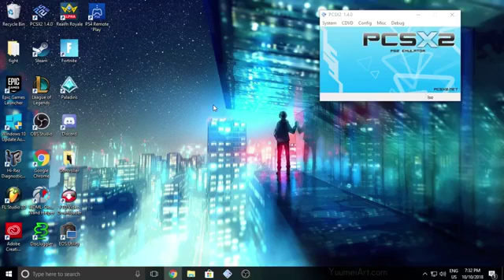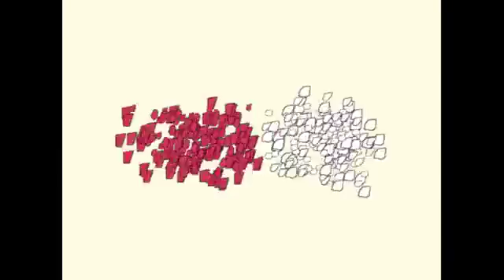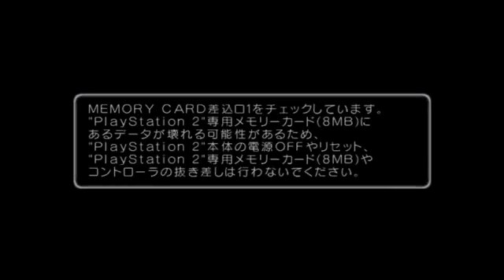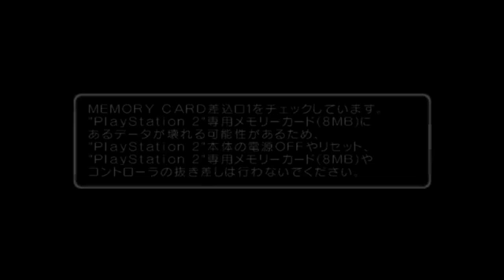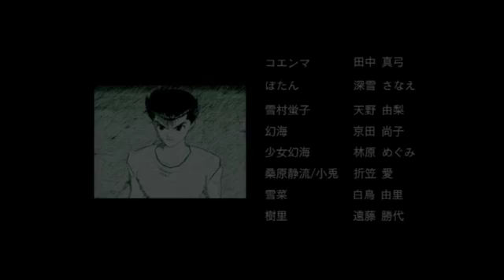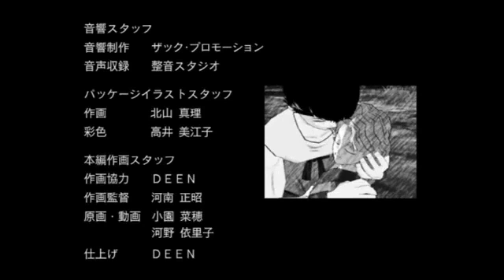Yu Yu Hakusho Forever - Dark Tournament Saga | Facebook Live